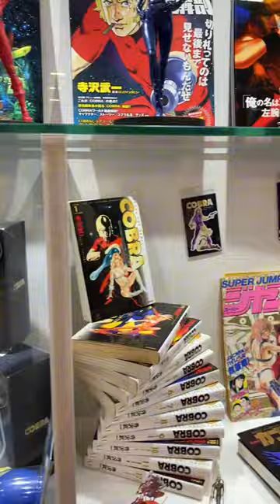Retour en images de la Japan Expo 2024 !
Nous étions hier à la Japan Expo de Paris-Nord Villepinte ! Petit retour en images de cette édition 2024.